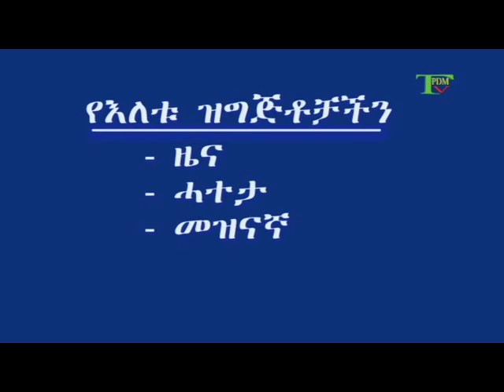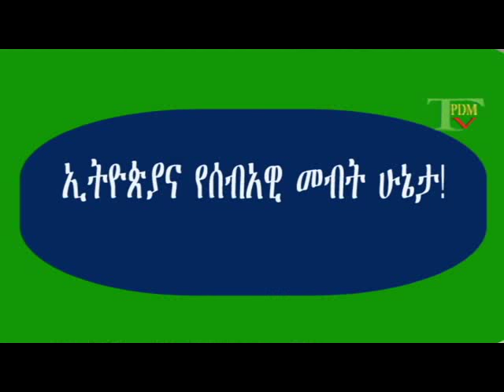TPDM TV AMHARIC PROGRAM 22 07 2015